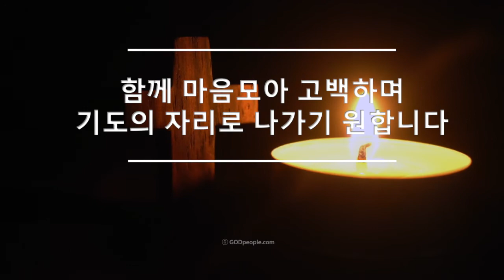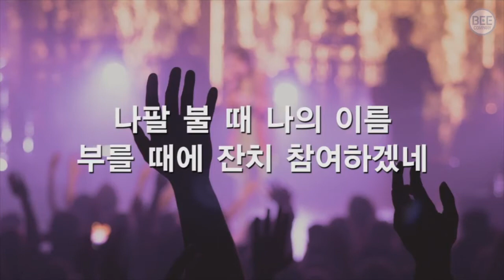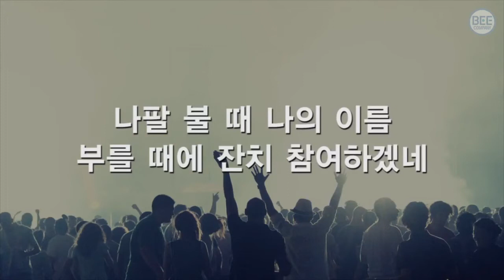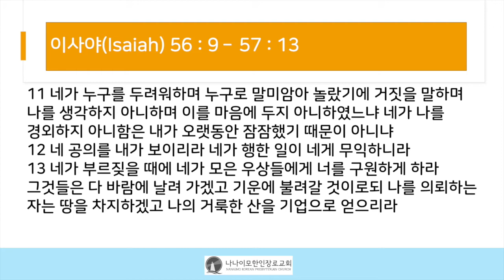[나나이모한인장로교회] 2021년 8월 5일 새벽기도회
출처

찬양
묵상을 돕는 잔잔한 찬송가 연주 - 새벽날개 위에서 HYMNS

모든 내용은 사용관련하여 사전에 협의되었습니다